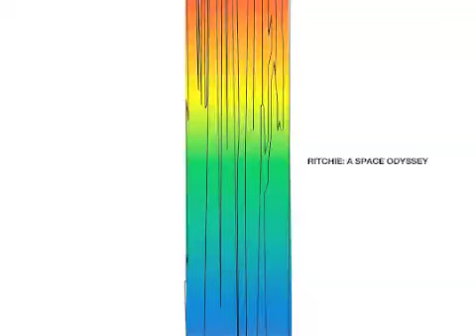4. SOS - Chandler London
Ritchie: A Space Odyssey